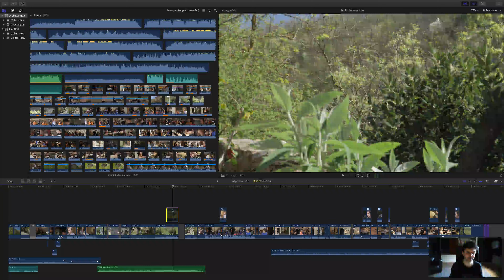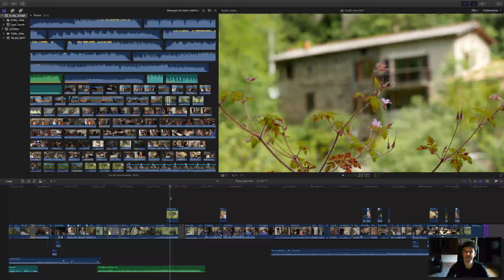Le raccourci qui permet de désactiver des plans dans Final Cut Pro X